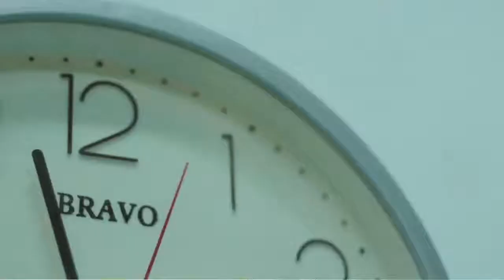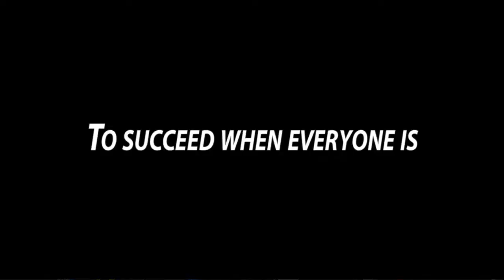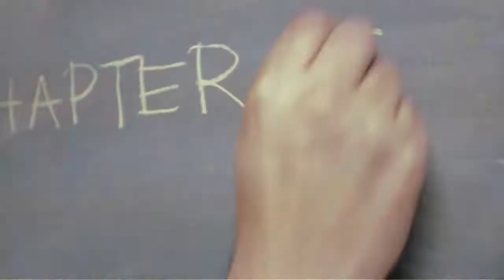Tank Efianayi - UMASS vs UCF